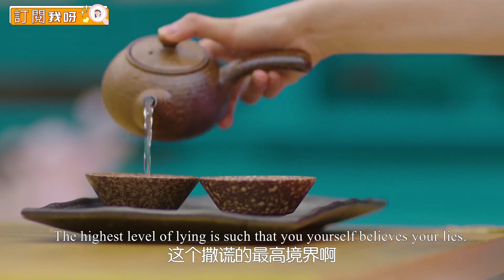皇后展開小產計畫，不料假懷孕變成真懷孕，當場氣暈過去！EP16-2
✨ep16-2-tzfszj
【劇情簡介】
        花花公子張鵬為躲避前女友們的圍堵，意外落水。醒來後，發現自己穿越到古代太子妃——張芃芃的身上。獵女無數的張鵬無法接受這個事實，可也無法改變。張芃芃一方面對太子后宮的三千佳麗垂涎三尺，一方面又不得不學習如何在后宮自處。最讓她頭疼的是作為太子妃，不得不去討好太子齊晟。如今，有著“男人心、女人身”的張芃芃將開啟一段從一名默默無聞的太子妃升職為眾人擁護的皇太后之路。

【主演】张天爱
張天愛 Zhang Tianai ：
（女主 武动乾坤之英雄出少年 Martial Universe Ⅰ）

盛一倫 Sheng Yilun
（男主 漂亮的李慧珍 Pretty Li Hui Zhen）
（男主 将军在上 Oh My General）
（出演 燕云台 The Legend of Xiao Chuo）

于朦朧 Yu Menglong
（三生三世十里桃花  Eternal Love、Ten great III of peach blossom）
（轩辕剑之汉之云  Xuan-Yuan Sword Legend: The Clouds of Han）
（新白娘子传奇 The Legend of White Snake）
（两世欢 The Love Lasts Two Minds）
（谁的青春不叛逆 Who is not rebellious youth）

郭俊辰 Guo Junchen
（白狐的人生 The life of the white fox）